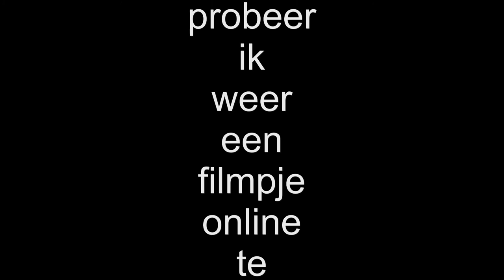Judith is aan het breien geslagen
Ik ben een das aan het breien voor één van mijn kleinkinderen.